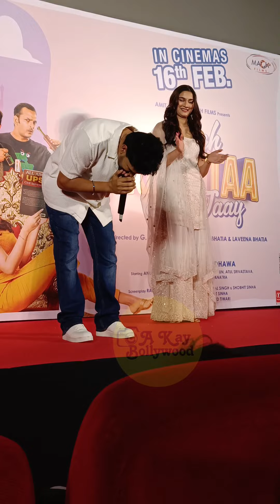Kuch Khattaa Ho Jaay | Trailer Launch | Guru Randhawa, Saiee Manjrekar And Anupam Kher | Full Video